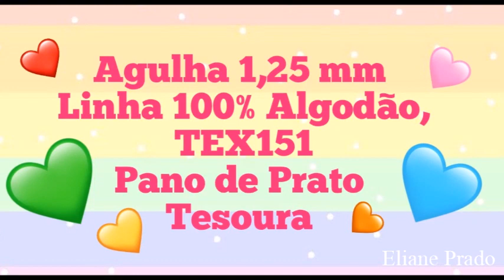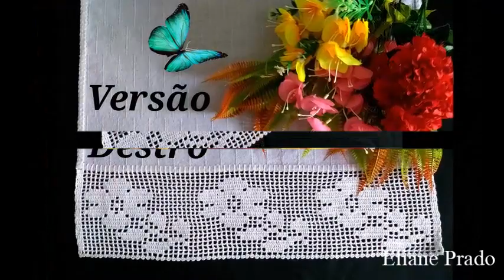BarradoemCrochê Nº 199 Versão Canhoto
Olá Pessoal !!!
Nesta vídeo aula, vamos aprender um lindo Barrado em Crochê. Para aplicarmos em panos de prato, toalhas de lavado enfim uma sugestão de barrado . Espero muito que gostem, foi feito com muito carinho. Boa Aula.

Material
Linha 100% Algodão TEX 151 ( Cor Branco 8001 Cléa 1000 ) linha de sua preferência.
Tesoura

Observação:
Os pontos são múltiplos de 24 + 01 ( vai fazendo de 24 em 24 caseados ) e no final 01 caseado.
Barrado mede 12 cm, total 23 carreiras.
Usei 03x 24 caseados = 72 + 01 = 73  caseados, no pano tamanho 50 x 70.
Outros números de caseados.
2x 24+01= 49
3x 24+01= 73
4x 24+01= 97
5x 24+01= 121
6x 24+01= 145
7x 24+01= 169
8x 24+01= 193
9x 24+01= 217
10x24+01= 241

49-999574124  enviar fotos dos trabalhos feito pelo canal elicroche artesanato, e enviar mensagens. Grande Abraço!!